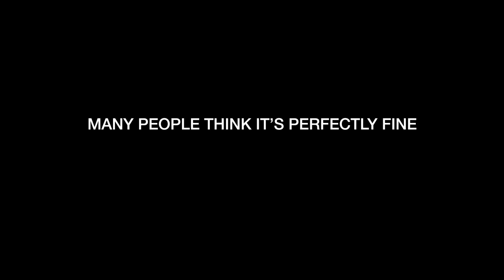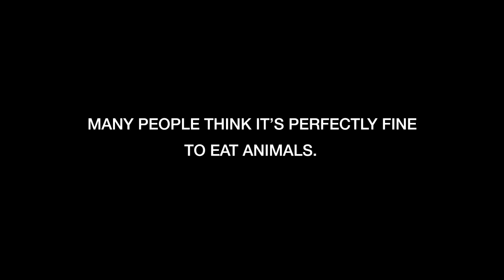Ideology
A video commercial done by asaf elazary and irena gimpelevich, done in an advertising course at Bezalel academy.
Based on real answers from interviews with people who are not vegetarians.

The character shown in the film is an actor.

special thanks to aran for his part in the film